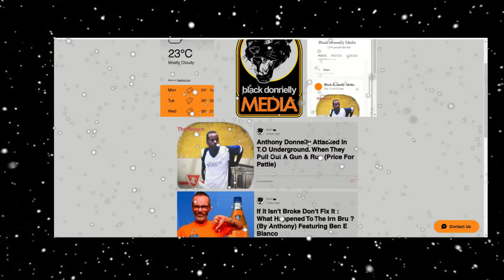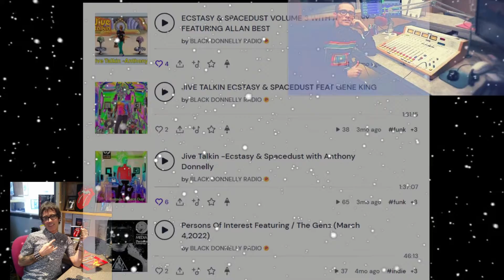JIVE TALKIN PROMO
Anthony Donnelly here,
You can now find all my shows in the one library
You can listen at your own leisure